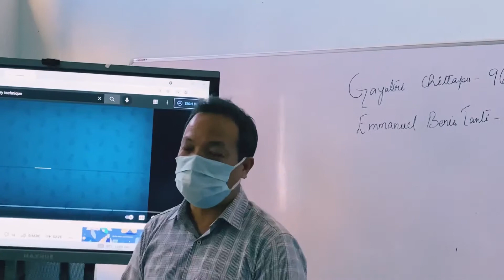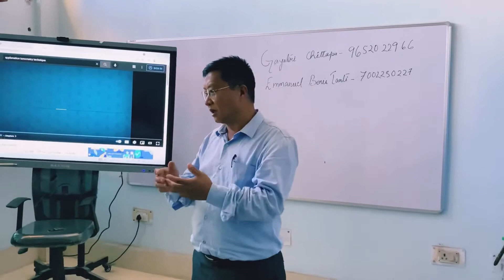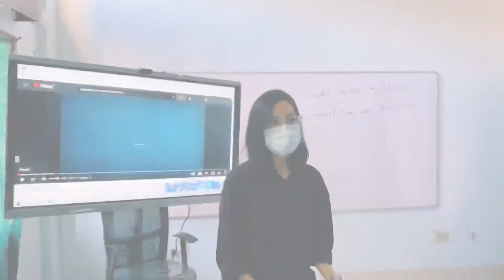How to use a slit Lamp |My daily work | মোৰ দৈনদিন কামকাজ Unique Work